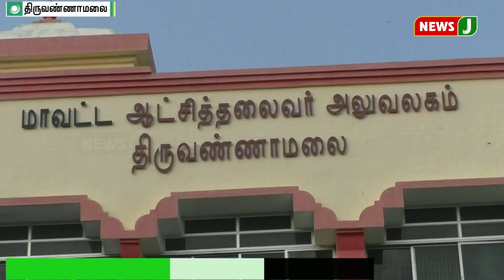தி.மலை மாவட்ட தேர்தல் அதிகாரி தலைமையில் ஆலோசனைக் கூட்டம் || Tiruvannamalai